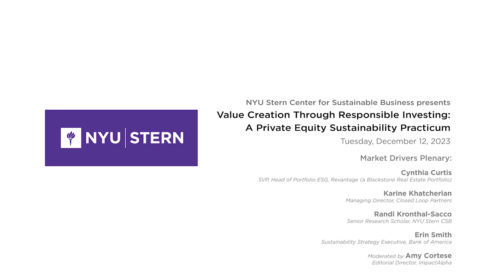Market Drivers Plenary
Panel featuring multiple perspectives on the drivers of demand for sustainability amongst small to midsize portfolio companies

Cynthia Curtis, SVP, Head of Portfolio ESG, Revantage (a Blackstone Real Estate Portfolio)
Karine Khatcherian, Managing Director, Closed Loop Partners
Randi Kronthal-Sacco, Senior Research Scholar, NYU Stern CSB
Erin Smith, Sustainability Strategy Executive, Bank of America
Moderated by Amy Cortese, Editorial Director, ImpactAlpha

This is a recording from the NYU Stern Center for Sustainable Business Private Equity Sustainability Practicum: Value Creation Through Responsible Investing.